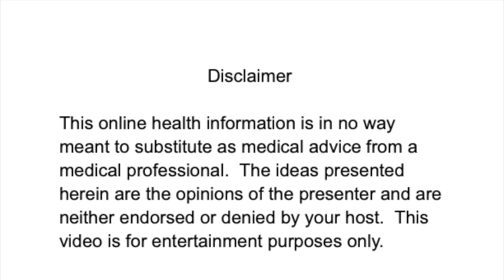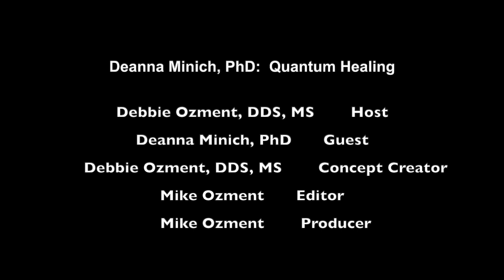Deanna Minich, PhD: Quantum Healing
Deanna Minich, PhD, shares insights from her book, Quantum Healing and introduces us to “flower essences,” which are liquid extracts used to address profound issues of emotional wellbeing and mind-body health. Fascinating and articulate, Dr. Minich is a Certified Functional Medicine Practitioner, a nutrition scientist, an international lecturer, an educator, and an author - with six consumer books on wellness topics and over 50 scientific publications.  She is also an artist and has masterfully interwoven color into the science of nutrition.  This is information that can increase your vitality, improve your relationships, and take the stress out of being healthy!